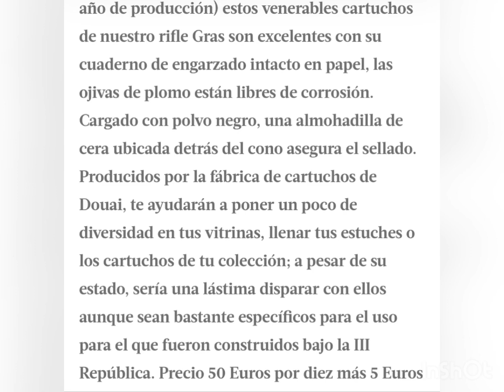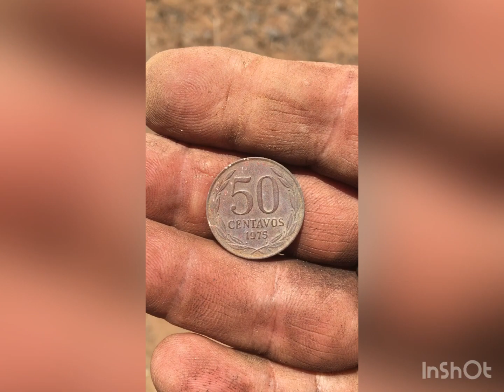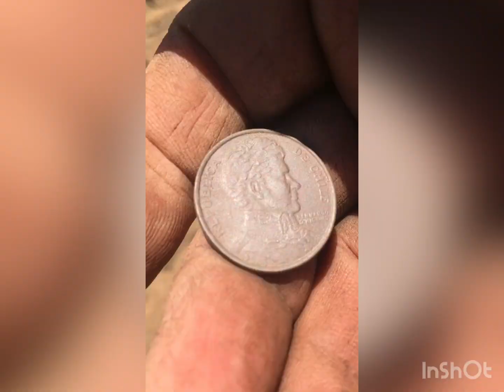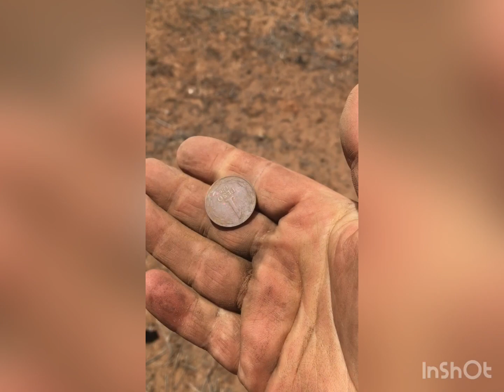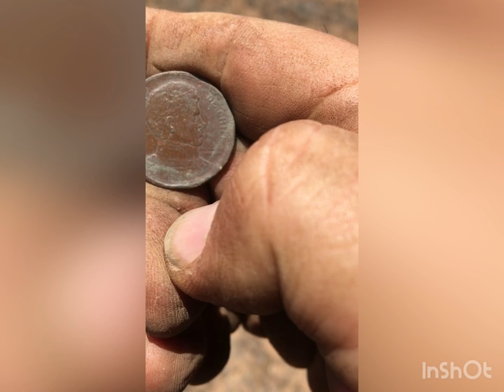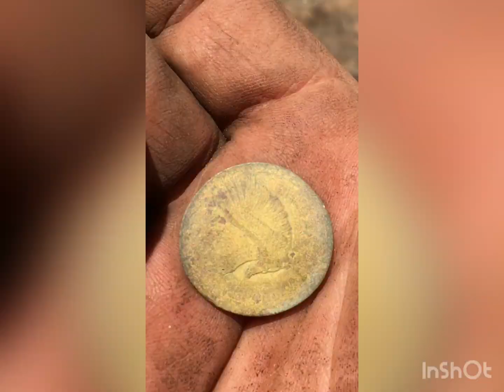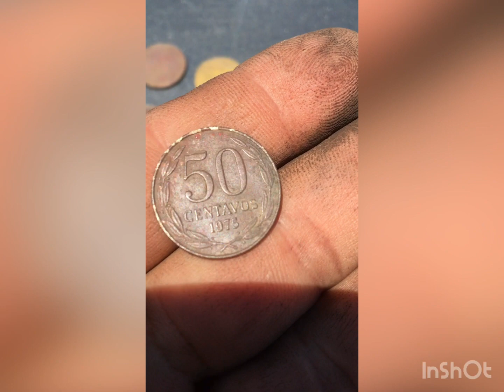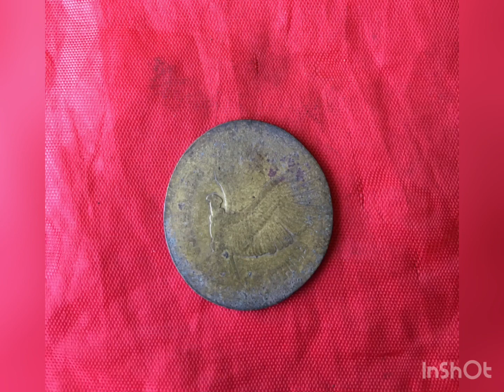Bala de Fusil Grass año 1886 Coquimbo Antiguo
Detector​DeMetales
Detector​DeMetalesEnLaPlaya
Detector​DeMetalesOro
Detector​DeMetalesEquinox800
Equinox​800
Anillos​Encontrados
Detector​DeMetalesCasero
Detector​DeMetalesEnLaPlaya
Detector​DeMetaleskkmoon
Detector​DeMetalesGarrett
Detector​DeMetalesMD5008
Detector​DeMetalesMD4030
Detector​DeMetalesSimplex
Detector​DeMetalesAnfibio
Detector​DeMetalesAks
Detector​DeMetalesArduino
Detector​DeMetalesApp
Detector​DeMetalesAndroid
Detector​DeMetalesAeropuerto
Detector​DeMetalesAnalogo
Detector​DeMetalesAntiguo
Detector​DeMetalesBountyHunter
Detector​DeMetalesBosch
Detector​DeMetalesBadabun
Detector​DeMetalesBaratosYBuenos
Detector​DeMetalesBajoElAgua
Detector​DeMetalesBelinda
Detector​DeMetalesBountyHunterTk4TrackerIv
Detector​DeMetalesBaratos
Detector​DeMetalesCaseroFacil
Detector​DeMetalesCaseroPotente
Detector​DeMetalesConMultimetro
Detector​DeMetalesConArduino
Detector​DeMetalesComoFunciona
Detector​DeMetalesConFlyback
Detector​DeMetalesCualComprar
Detector​DeMetalesDeMano
Detector​DeMetalesDeepmaxModeloMd5008Plus
Detector​DeMetalesDiscovery1100
Detector​DeMetalesDmx1
Detector​DeMetalesDeProfundidad
Detector​DeMetalesDiscovery3300
Detector​DeMetalesDebajoDelAgua
Detector​DeMetalesDeDosCajas
Detector​DeMetalesBoschDTect150
Detector​DeMetalesBoschDTect120
Detector​DeMetalesEnElMar
Detector​DeMetalesHunter
Detector​DeMetalesHermesGeoInstrumentsModeloHd2
Detector​DeMetalesHechoEnCasa
Detector​DeMetalesHoomya
Detector​DeMetalesHtOnePro
Detector​DeMetalesHispaniaCenturion
Detector​DeMetalesHallazgos
Detector​DeMetalesIntey
Detector​DeMetalesInduccionDePulsos
Detector​DeMetalesIndustrial
Detector​DeMetalesInfantil
Detector​DeMetalesIniciación
Detector​DeMetalesIndustriaAlimentaria
Detector​DeMetalesJeohunter3dDualSystem
Detector​DeMetalesJeohunter
Detector​DeMetalesJugueteDetector​DeMetalesJeohunter3d
Detector​DeMetalesJeohunter3d
Detector​DeMetalesJuliaca
Detector​DeMetalesJuego
Detector​DeMetalesJunior
Detector​DeMetalesKkmoonConPantallaLCD
Detector​DeMetalesKkmoonPinpointerPortátil
Detector​DeMetalesKkmoonMD4030
Detector​DeMetalesKimberlyLoaiza
Detector​DeMetalesKkmoonParaNiños
Detector​DeMetalesKkmoonConPantallaLCDImpermeable
Detector​DeMetalesKaraoke
Detector​DeMetalesLargoAlcance
Detector​DeMetalesLorenzDeepmaxZ1
Detector​DeMetalesLosMejores
Detector​DeMetalesLaser
Detector​DeMetalesLosVMompas
Detector​DeMetalesLomvum
Detector​DeMetalesLoneStar
Detector​DeMetalesLosPolinesios
Detector​DeMetalesMexicoDetector​DeMetaleMd3010ii
Detector​DeMetalesMd5008Plus
Detector​DeMetalesMercadoLibre
Detector​DeMetalesMd4030AltaSensibilidadRegulable
Detector​DeMetalesManual
Detector​DeMetalesNoktaMakroSimplex
Detector​DeMetalesNationalGeographic
Detector​DeMetalesNiños
Detector​DeMetalesNoktaMakroModeloInvenioPro
Detector​DeMetalesNBrand
Detector​DeMetalesNokta
Detector​DeMetalesSimplex
Detector​DeMetalesNalanda
Detector​DeMetalesOroYPlata
Detector​DeMetalesOjoDeAguila
Detector​DeMetalesOmmo
Detector​DeMetalesOrxDeXp
Detector​DeMetalesOroEnLaPlaya
Detector​DeMetalesOroCasero
Detector​DeMetalesOroYPlataPecio
Detector​DeMetalesEnMexico
Detector​DeMetalesParaPrincipiantes
Detector​DeMetalesParaNiños
Detector​DeMetalesPlaya
Detector​DeMetalesParaAndroid
Detector​DeMetalesPinpointer
Detector​DeMetalesProfesional
Detector​DeMetalesPirataRuso
Detector​DeMetalesProfundidad
Detector​DeMetalesMD4030P
Detector​DeMetalesQuestx5
Detector​DeMetalesQuestx10
Detector​DeMetalesQuest
Detector​DeMetalesQuestQ30
Detector​DeMetalesQuestQuickShooter
Detector​DeMetalesQuestQuestQ20
Detector​DeMetalesQuestQuestQ60
Detector​DeMetalesQuestQuest
Detector​DeMetalesQuest
Detector​DeMetalesQuestMasBarato
Detector​DeMetalesQuestDelAbueloCerdito
Detector​DeMetalesQuestMasCaroDelMundo
ElMejorDetector​DeMetalesQuest2021
ElMejorDetector​DeMetalesParaAndroid
ElMejorDetector​DeMetalesCalidadPrecio
ElMejorDetector​DeMetalesBarato
Detector​DeMetalesFisher
Detector​DeMetalesFamousTrails
Detector​DeMetalesFedeVigevani
Detector​DeMetalesFranky
Detector​DeMetalesFaraon
Detector​DeMetalesFisherF22
Detector​DeMetalesFacilDeHacer
Detector​DeMetalesFisherF44
Detector​DeMetalesGarrettGti2500EnEspañol
Detector​DeMetalesGarrettAtPro
Detector​DeMetalesGarrett400i